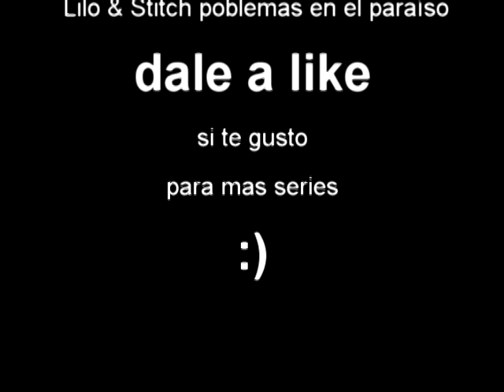Lilo & Stitch problemas en el paraíso #12 sendero kokoke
nuevo capitulo de la serie de Lilo & Stitch problemas en el paraíso

let's play